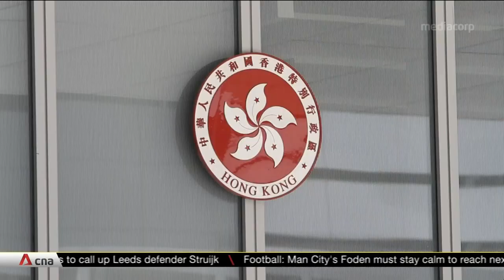China sets economic growth target of more than 6% for 2021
China has set a new economic growth target of more than 6 per cent for the year. Announcing this at the opening session of the country’s top legislature, Chinese Premier Li Keqiang also pledged to create more jobs in cities than last year.